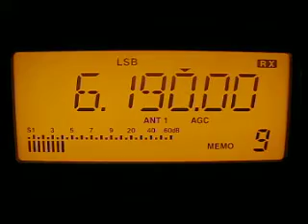Deutschlandfunk 6190 kHz. 18.12.2011.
6190 kHz 1631 Deutschlandfunk German D Berlin. Distance 1483 km.